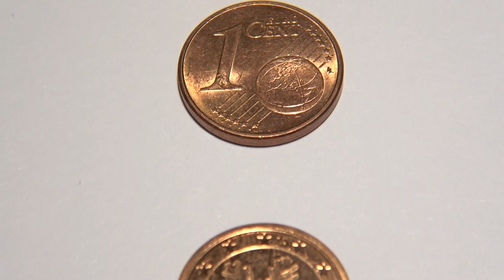1 Cent Germany 2008 G - Europe Euro Coin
Here in this video you can see a circulated 1 Cent Germany 2008 G - Europe Euro Coin.

The diameter of this coin is 16.25 mm. The mass of one of this coins is 2.30 g and they have a thickness of 1.67 mm.
The front design shows a Globe and the number 1.
The Material of this coins is 94,35 % Iron and 5,65 % Copper.
Years of minting this coins start in 1999. The designer of the front (common) side is Luc Luycx.

The value of one Coin is exactly 0.01 Euro :-)

By the german version of this coins it give 5 different minting cities. The are:
A = Berlin
D = Munich
F = Stuttgart
G = Karlsruhe
J = Hamburg